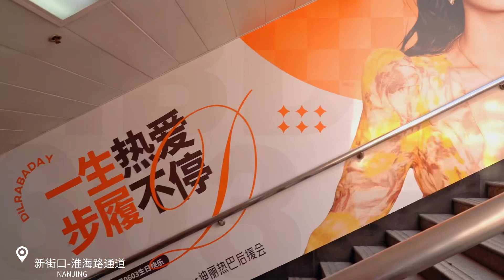2023迪丽热巴生日应援·南京墙画2023 Dilraba‘s Birthday Fans support·NanJing part 2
2023迪丽热巴生日应援·南京墙画2023
Dilraba‘s Birthday Fans support·NanJing part 2